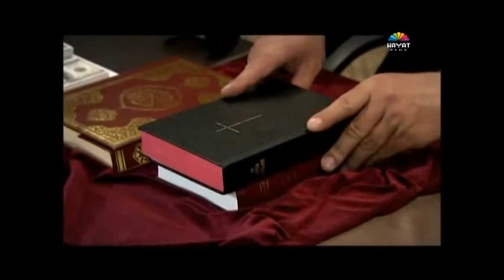Dolina Vukova Zaseda - 119 Epizoda - 5 Sezona (1.DIO)